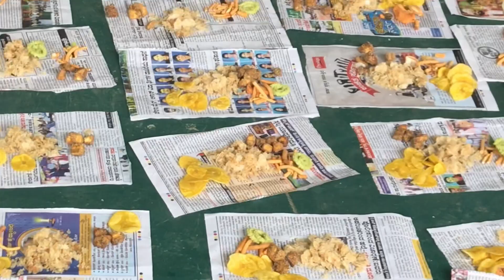Sharadha Pooja celebration @NATYARANGA PUTTUR Travel for celebrate festival❤️ಶಾರದಾಪೂಜೆ